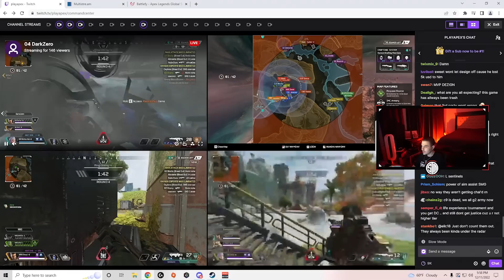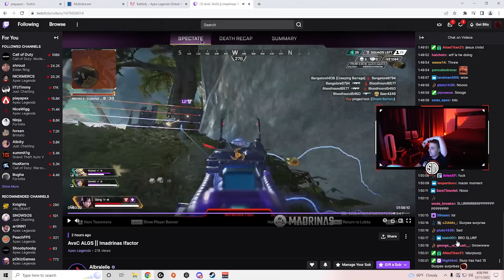Imperialhal Reacts On albralelie's Rage in algs tournament